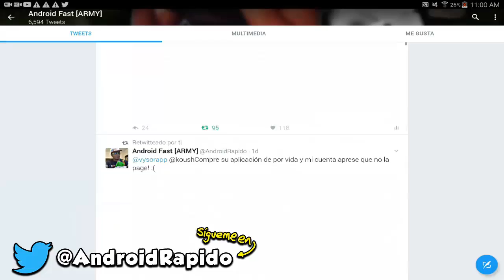SALIO! COMO TENER UN CELULAR QUE FUNCIONA EN MINECRAFT POCKET EDITION !